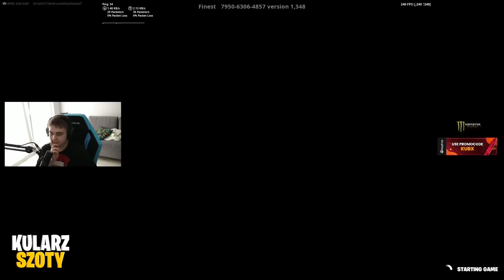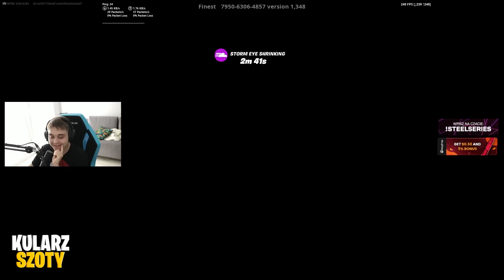😱 KUBX O TYM ILE ZARABIAŁ W CENTRIC! STREAM Z *NOWEGO* MIESZKANIA! ~ KULARZ SZOTY